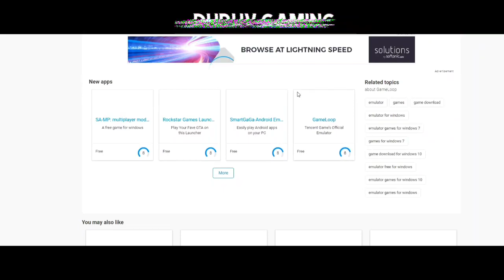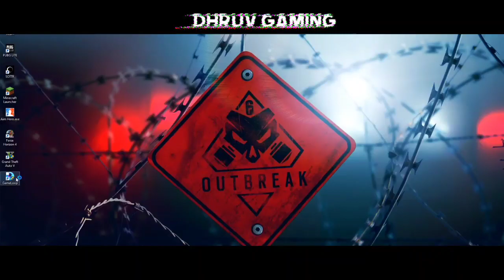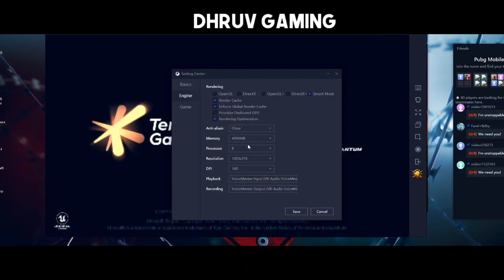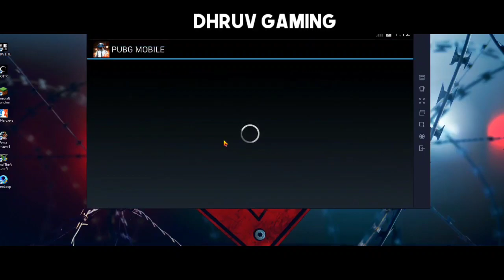PUBG For PC (Full Version) For Free with Installation Guide || How to Download PUBG Mobile On PC 🔥